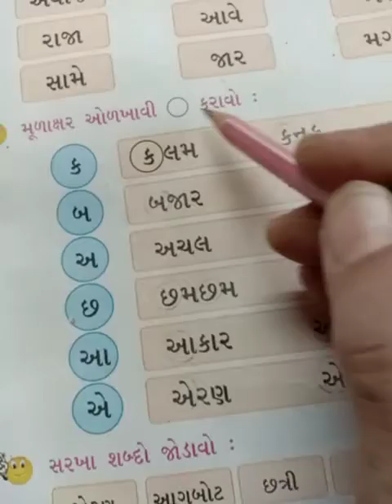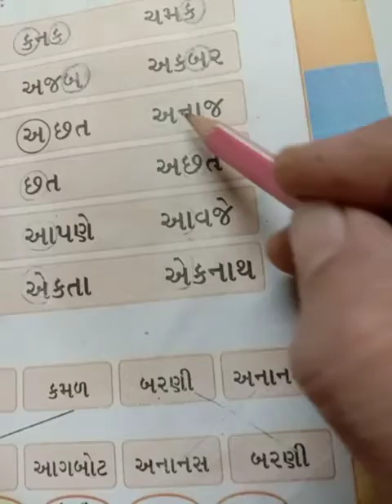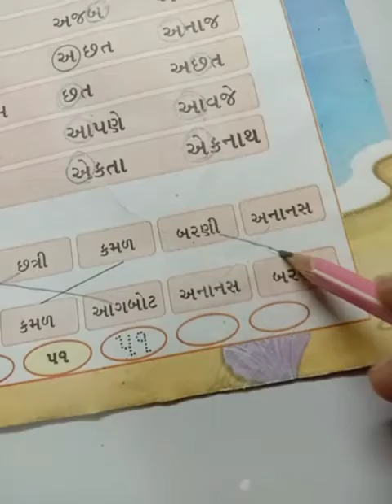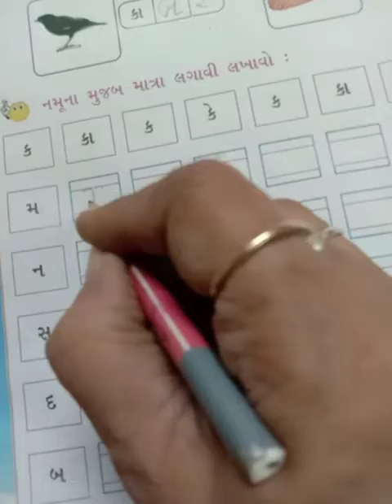Std -4,sub -gujarati writing video of bulbul book page number 51,52